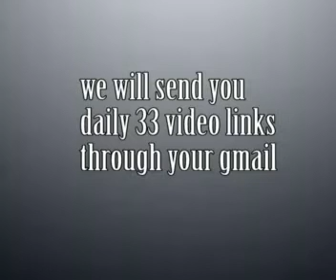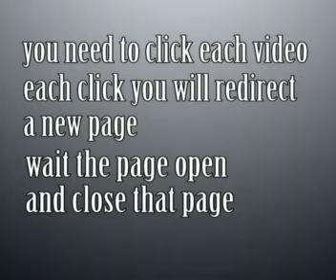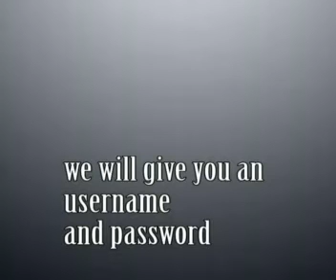youtube work demo